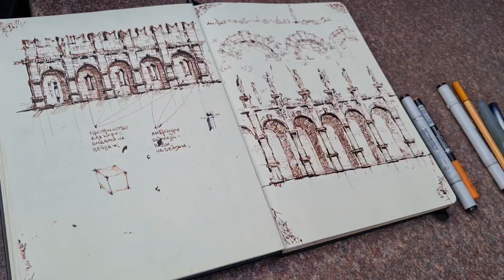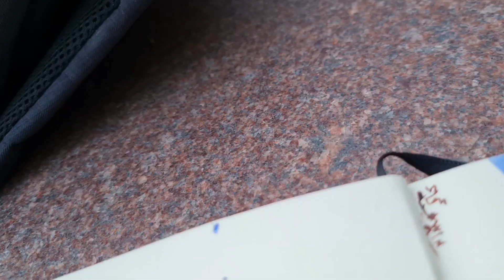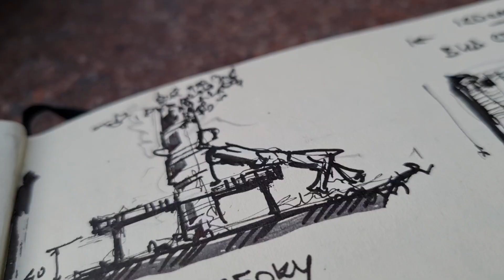Советы по РИСОВАНИЮ! ЧТО РИСОВАТЬ, когда не знаешь что нарисовать. Уроки рисования Эдуард Кичигин.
3 летний опыт преподавания проектного рисунка для профессионалов в области ландшафтной архитектуры и архитектуры из разных стран

Рекомендуемые мной художественные материалы
кичигинэдуард My Saatchiart gallery. Art for Sale.